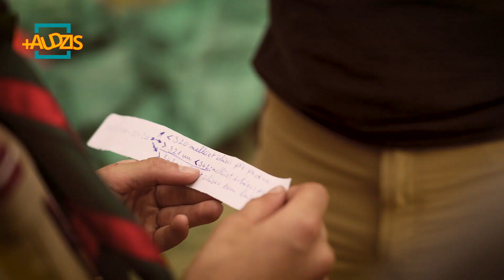Iepazīsti skautus un gaidas. 1. sērija - Skautu nometne. Valdis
Mazskauts Valdis ved skatītāju ekskursijā pa skautu un gaidu nometnes “Jūras vilks” teritoriju Jūrmalā, izrādot galvenās vietas – pļavu, kurā tiek spēlētas dažādas spēles, telšu pilsētiņu, pavardu, kur uz uguns tiek gatavots ēdiens, un karoga mastu, pie kura katru rītu un vakaru notiek karoga ceremonija, kuras laikā bērni dzied Latvijas valsts himnu.